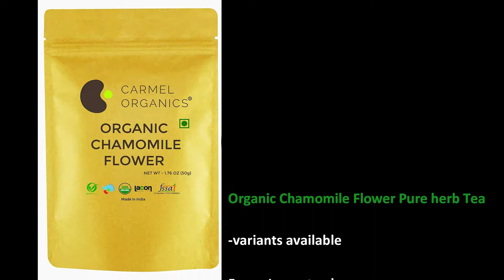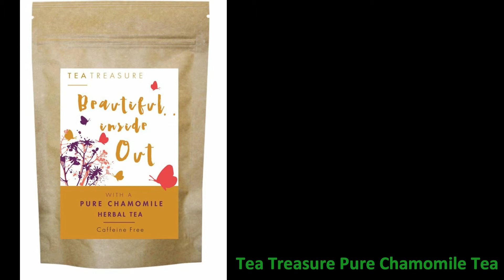Best green tea brands available online| weight loss tea with price| Amazon| 2019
Best green tea brands available online with price and quantity. 2019

Hi

Today's video is about the best brands of green tea available online in India. As we all knows Green tea is the healthiest beverage on the planet. It is loaded with antioxidants and nutrients that have powerful effects on the body. These include improved brain function, fat loss, a lower risk of cancer and many other impressive benefits. Hence it is very crucial to make a change in our lifestyle and switch to green tea for good health.

 If anyone interested in any of the brand, they may go to the Amazon website and search directly for the particular brand with its name mentioned in the video. (All the mentioned  brands are available on Amazon)

Thanks for reading such a long description and for watching the video.